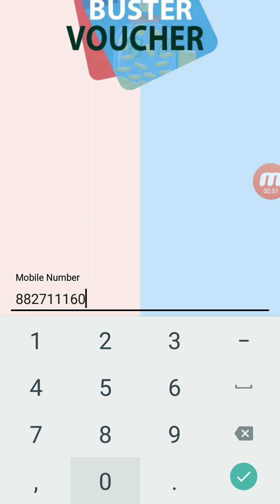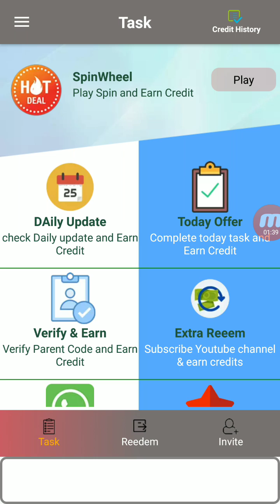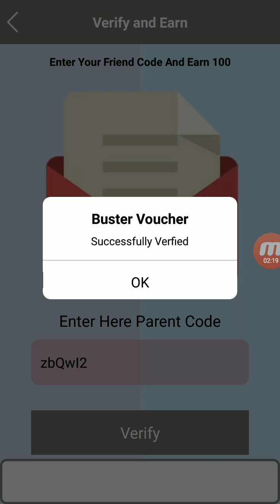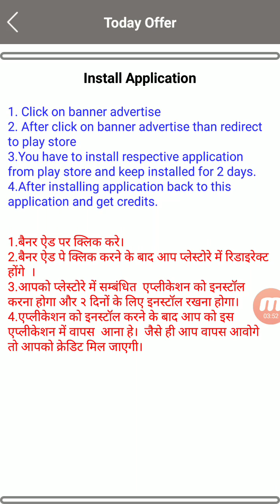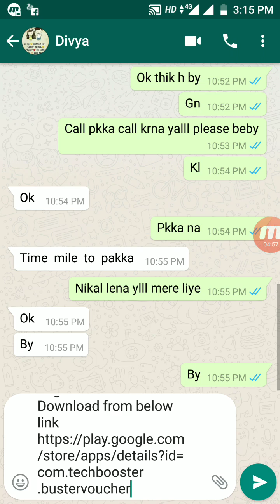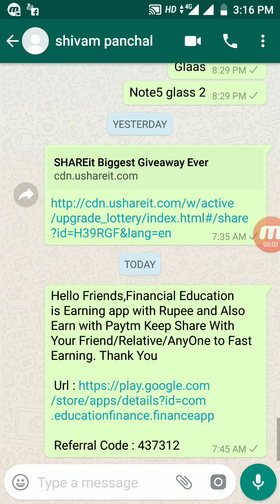Big Loot ₹1 Redeem Paytm Cash 2018 Bast App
Refer code = dfcsjK